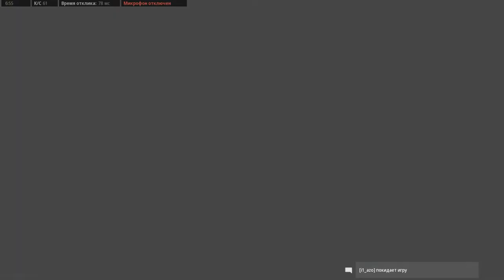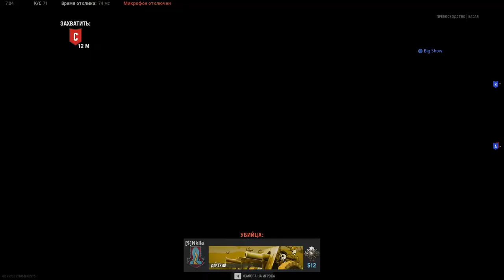Call of Duty: Vanguard - The path of a beginner from a beginner to a pro Pumping MG-42 FullHD